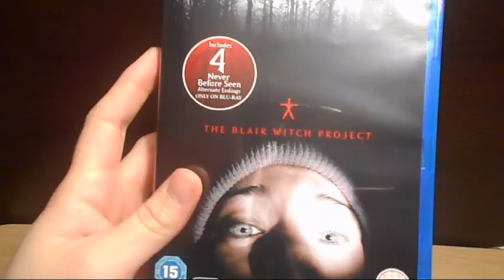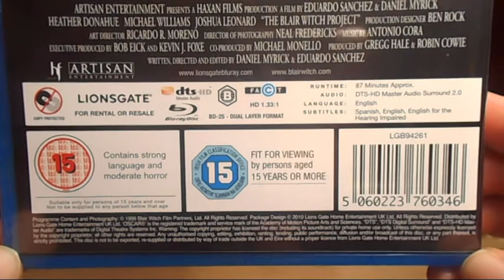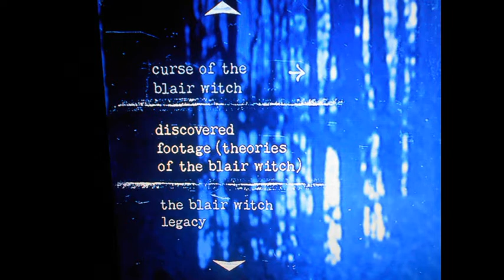Unboxing: The Blair Witch Project (Blu-ray)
The Blair Witch Project / El proyecto de la bruja de Blair - 1999 -